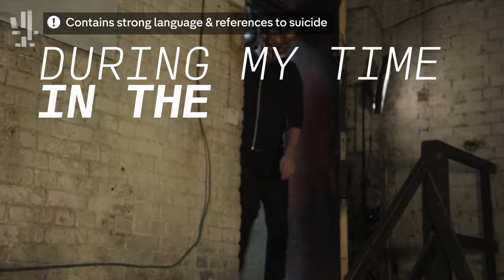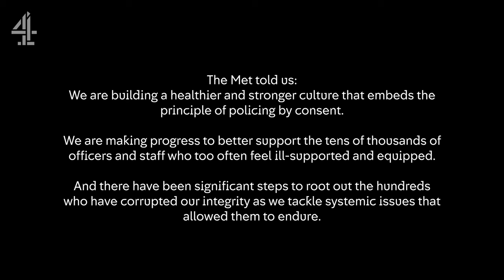Corrupt UK Police Employed Dangerous Criminals | Ask The Mask | Channel 4 Documentaries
Police whistle-blower “Fox” has opened-up about his time in the Met Police, and the corruption that takes place behind closed doors.

From officers taking selfies with the deceased, to colleagues who have been convicted of murder, Fox is interviewed about his time in the police, including being witness to senior officers covering-up for serious matters.